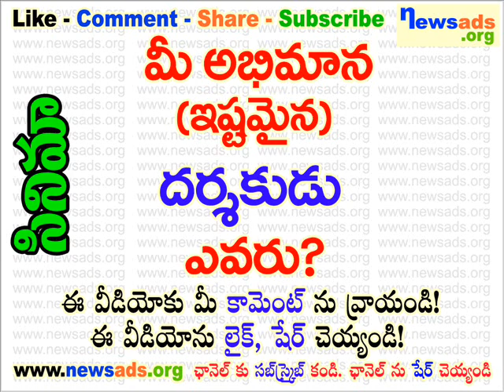మీ అభిమాన (ఇష్టమైన) దర్శకుడు ఎవరు?